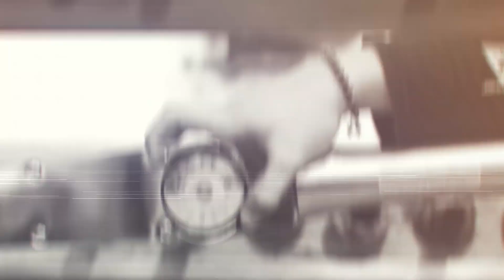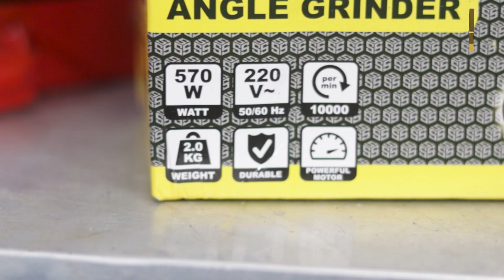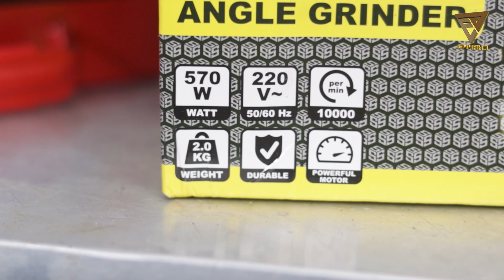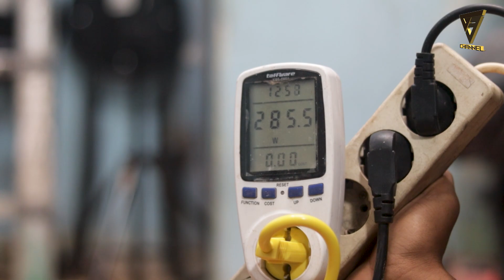APAKAH INI D***** ?? GERINDA 4 INC TENAGA NYA BOLEH JUGA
link pembelian
shopee